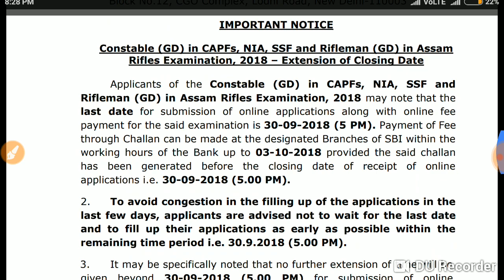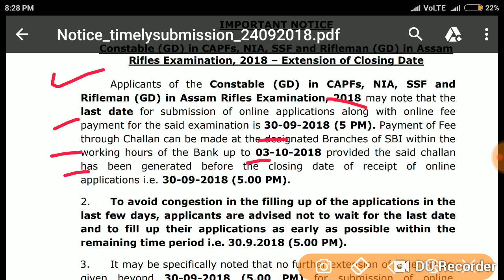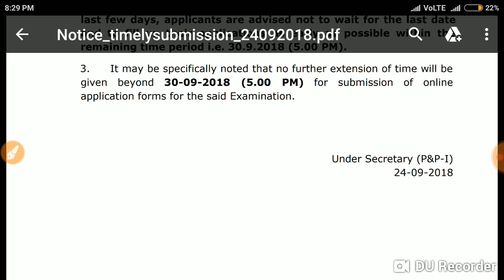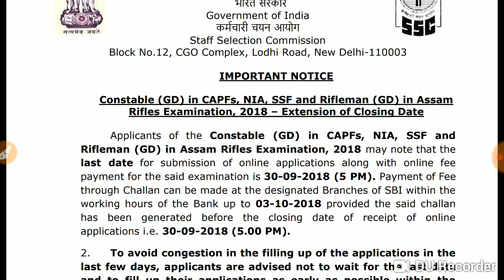IMPORTANT NOTICE FOR ALL SSC ASPIRANTS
Rakesh yadav MATHS 7300 QUESTION (BILINGUAL)
Kiran MATHS CHAPTER WISE (HINDI)
Kiran MATHS CHAPTER WISE (ENGLISH)
KIRAN REASONING CHAPTER WISE (HINDI)
MB PUBLICATION ENGLISH BOOK
NEETU SINGH ENGLISH BOOK
LUCENT GK BOOK (HINDI)
Lucent GK BOOK (english)
comment 2